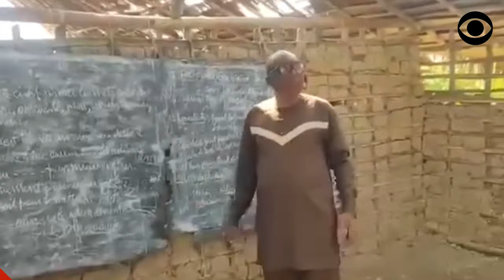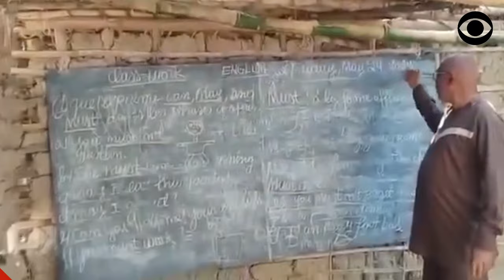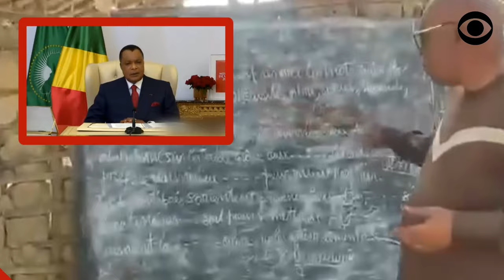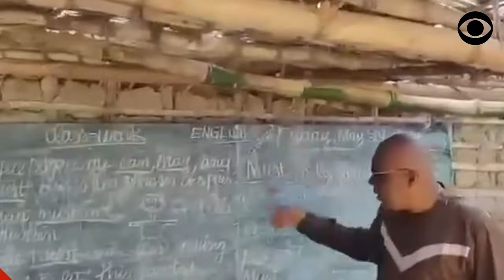DENIS SASSOU NGUESSO MAUDIT PAR LA POPULATION DE LA LIKOUALA (TRIBALISME, CORRUPTION ET TRAHISON)